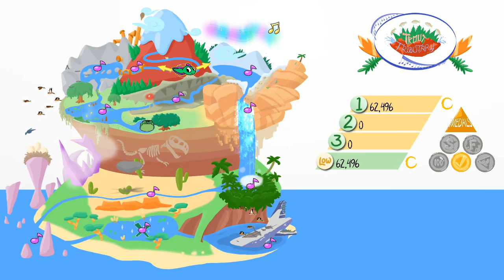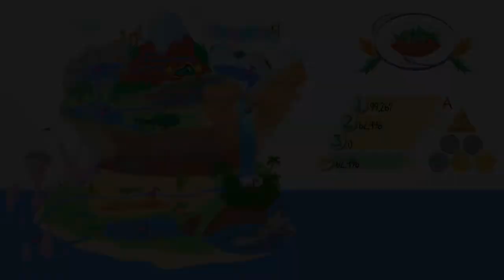Tadpole Treble - 7 - giving Trout Tributary a couple of tries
I had time to take a look at another level, but honestly, this game has this vibe of taking things not too seriously, and I will honour that